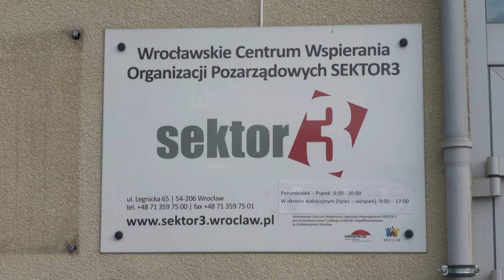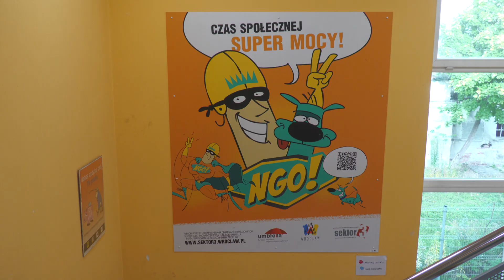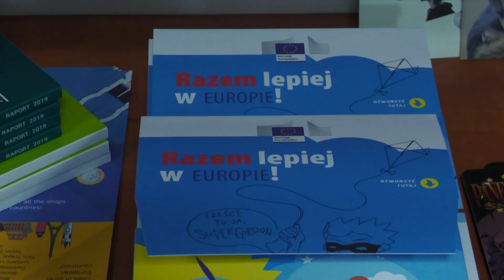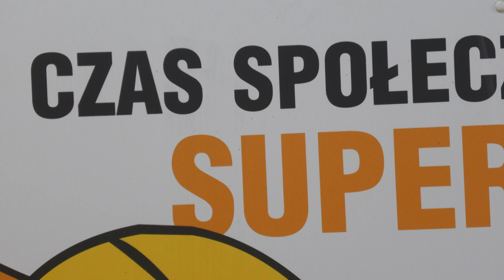Organizacje pozarządowe: jak zyskały na unijnych dofinansowaniach?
Fundacja "Umbrella" i Sektor 3, to tutaj mogą się zgłosić wszystkie organizacje pozarządowe, które chcą ubiegać się o unijne dofinansowanie na prospołeczne projekty.

Aktywność obywateli to podstawa demokracji, dlatego w 2007 roku powstała organizacja Sektor 3, nawiązująca do koncepcji podziału aktywności społeczno-gospodarczej nowoczesnych państw demokratycznych na trzy sektory. Pierwszy sektor to instytucje państwa, drugi to prywatne podmioty nastawione na zysk, a trzeci to właśnie organizacje, które ani nie są nastawione na zysk ani nie stanowią elementu struktury państwa i w tym sensie są  „pozarządowe”. Trzeci sektor to wszystkie formy działań społecznych mieszczące się pomiędzy państwem a rynkiem. Trzeci sektor nazywa się także sektorem obywatelskim, sektorem społecznym, a także sektorem pozarządowym.

- Fundacja "Umbrella", która prowadzi Centrum Sektor 3 powstała w 2007 roku, w tym samym roku też inkubator, organizacji pozarządowych, tak na razie wstępnie go nazywano wtedy, tutaj w tym miejscu w dawnej hali remontowej autobusów na terenie dawnej zajezdni tramwajowej przy ulicy Legnickiej 65. Ten obiekt został przygotowany, zaadaptowany przez Gminę Wrocław zgodnie z postulatami zgłaszanymi przez środowiska organizacji pozarządowych z Wrocławia - zdradza Grzegorz Tymoszyk, Prezes Fundacji Wspierania Organizacji Pozarządowych "Umbrella"

Fundacja "Umbrella" oraz Sektor 3 udziela wsparcia aktywistom społecznym w zakładaniu organizacji pozarządowych, w zarządzaniu nimi, w rozwoju tych organizacji tak aby mogły one działać samodzielnie, realizowały swoje cele statutowe i skutecznie pomagały mieszkańcom Wrocławia. Na liście organizacji pozarządowych współpracujących z fundacją znalazły sie m.in. „Stowarzyszenie Tratwa”, Dolnośląska Federacja Organizacji Pozarządowych” czy „Fundacja aktywny Senior”. Każda organizacja pozarządowa, która chce ubiegać się o unijne dofinansowanie może to zrobić na parę sposobów.

- Staranie się o środki unijne to już jest wyższa szkoła jazdy, więc tutaj proponujemy oprócz edukacji start najpierw w funduszach mikrograntowych, takich funduszy we Wrocławiu i na Dolnym Śląsku są trzy. My prowadzimy ścieżkę dla młodych NGO, mikrogranty NGO i dla nieformalnych grup młodzieżowych mikrogranty młodzieżowe. Dla nieformalnych grup osób dorosłych tę ścieżkę prowadzi z kolei Strefa Kultury Wrocław, która jest naszym partnerem w tym projekcie - mówi Grzegorz Tymoszyk.

- Myślę, że bez wsparcia funduszy unijnych dużo mniej pozytywnych zmian społecznych moglibyśmy rękoma wolontariuszy, pracowników, członków organizacji pozarządowych w Polsce przeprowadzić. Myślę, że nasz kraj by bez tego wyglądał mocno inaczej i myśle też, że ten rozwój obywatelski, rozwój społeczny byłby na dużo niższym poziomie - dodaje Prezes Fundacji Wspierania Organizacji Pozarządowych "Umbrella".

Obecnie we Wrocławiu zarejestrowanych jest około 4 tysięcy organizacji pozarządowych, przez pandemie koronawirusa i lockdown na chwilę obecną działa połowa z nich.